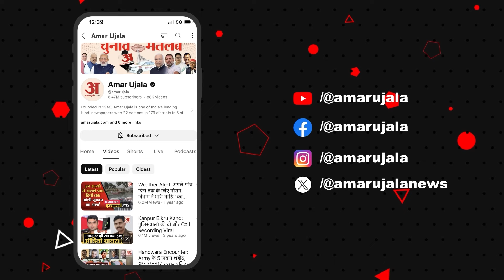By elections :Jhunjhunu BJP प्रत्याशी Rajendra Bhambu ने Govind Dotasara के गमछे को लेकर दिया बयान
Jhunjhunu से BJP के प्रत्याशी Rajendra Bhambu ने Govind Dotasara के गमछे को लेकर कह दी ये बात झुंझुनू से भारतीय जनता पार्टी के प्रत्याशी राजेंद्र भांबु के साथ बातचीत अमर उजाला की खास बातचीत

BJP candidate from Jhunjhunu, Rajendra Bhambu said this about Govind Dotasara's towel. Amar Ujala's special conversation with BJP candidate from Jhunjhunu, Rajendra Bhambu.